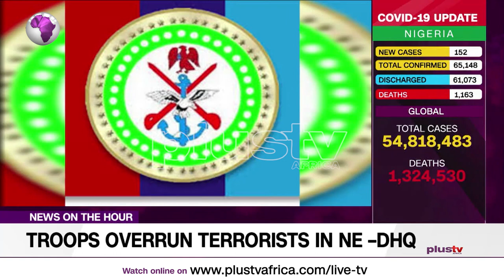Troops Overrun Terrorists (News | Nigeria)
The Defence Headquarters says the troops of Operation Fire Ball have arrested some Boko Haram/Islamic State West Africa Province (ISWAP) terrorists and arrested their Improvised Explosive Devices (IEDs) makers in the North East.